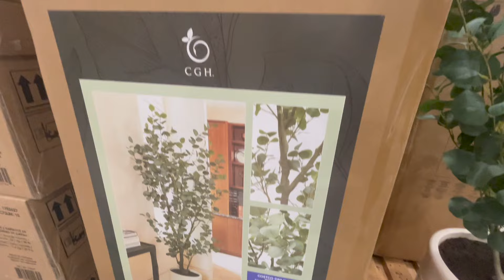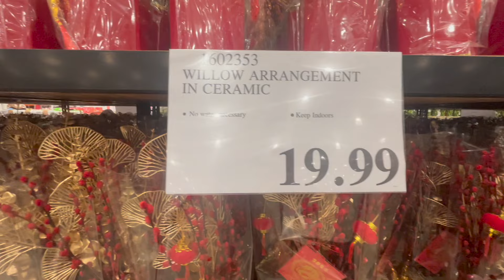COSTCO PLANTS CITRUS, KUMPQUAT, ROSES, FAUX TREE, BAMBOO INSTORE WALKING 2024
COSTCO PLANTS  CITRUS, KUMPQUAT, ROSES,  FAUX TREE,  BAMBOO INSTORE WALKING

shop with me for plants at COSTCO

KUMQUAT TREE 3.5 GAL $29.99
JAPANESE MAPLE ACER SANGO KAKU 8.9 G / 34 L $69.99
CORAL BARK MAPLE
GULF STREAM HEAVENLY BAMBOO 3.2 G / 12.3 L $ 17.99
CITRUS TREE 9.9 GAL  $89.99
MEYER LEMON, TANGERO, NAGAMI KUMQUAT
S SHAPED BONSAI $44.99
VINTAGE YELLOW MUM

Patio, Lawn & Garden
Plants, Bulbs & Seeds,
Lemon Tree,
Japanese Maple,
Orange Tree,
Tangerine Tree
Orchid Flower,
Bonsai Tree,
Meyer Lemon Tree from Costco,